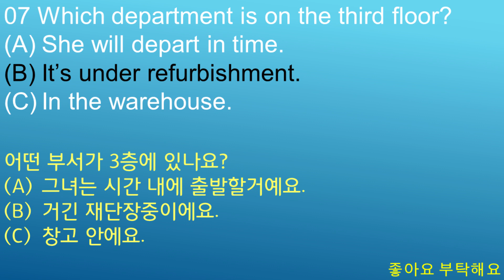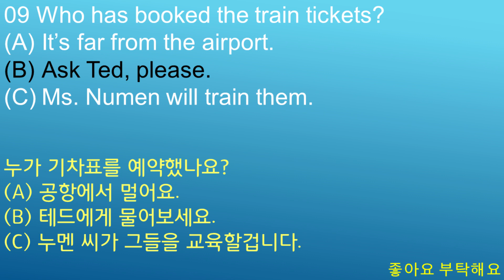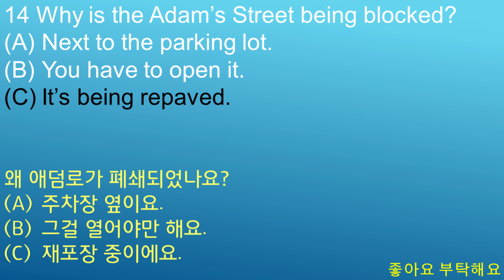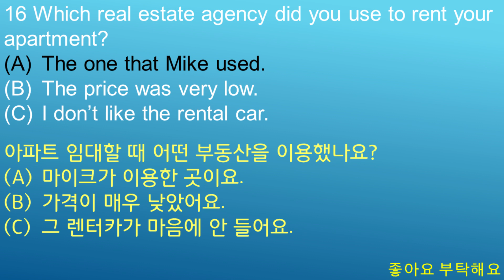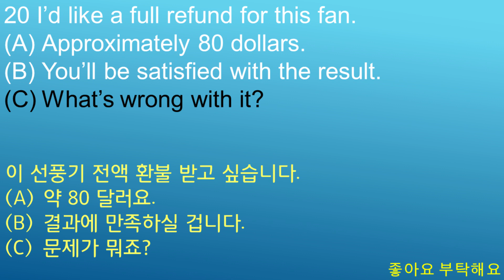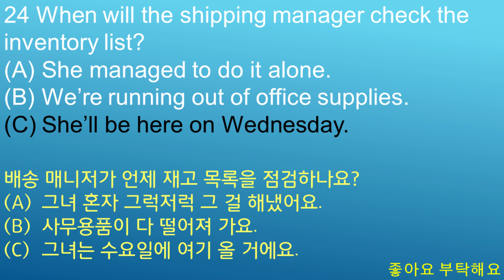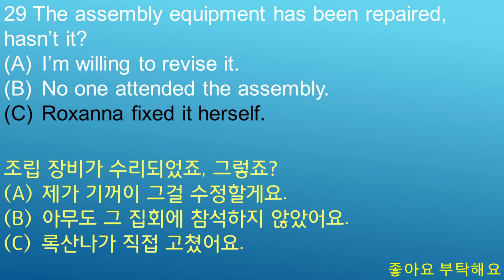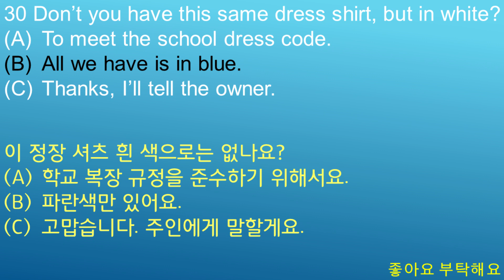토익 파트2 어려운 문제 한 세트입니다.(Set 5)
토익 파트2 어려운 문제 한 세트를 풀어보세요. 정기토익 문제가 쉽게 느껴지실 겁니다. 모르면 찍고 다음 것에 집중하는 연습도 해보시구요. 7분 40초부터 답과 해설입니다.

초급: 토익파트별 시험보는 요령 - 토익파트별 공부하는 요령 - 토익필수단어 1123개 학습- 토익문법기초시리즈 – 토익막귀뚫기시리즈 - 토익빈출다의어 시리즈 - 토익파트2 순발력 기르는 문제 시리즈 – 토익 LC모의고사 대본보며 듣기 시리즈 - 토익파트7 문제시리즈 - 토익파트5 기출변형문제시리즈 – 토익 어려운문제 시리즈 - 토익파트1 문제 시리즈

✨중급이상: 토익파트별 시험보는 요령 - 토익파트별 공부하는 요령 - 토익필수단어 1123개 학습 - 토익파트2 순발력 기르는 문제 시리즈 - 토익파트5 기출변형문제시리즈 - 토익 LC모의고사 대본보며 듣기 시리즈 - 토익파트7 문제시리즈 - 토익빈출다의어 시리즈 – 토익 어려운문제 시리즈 - 토익파트1 문제 시리즈